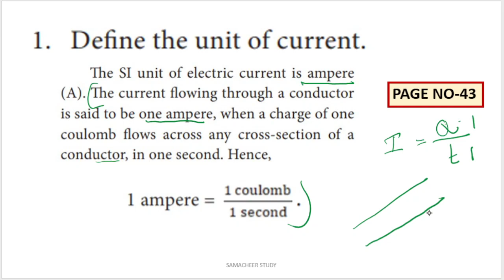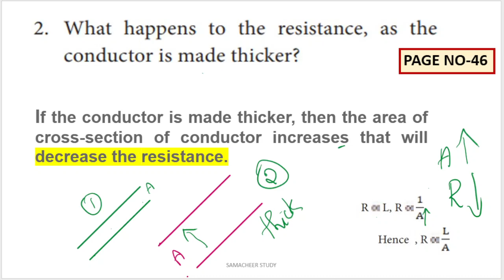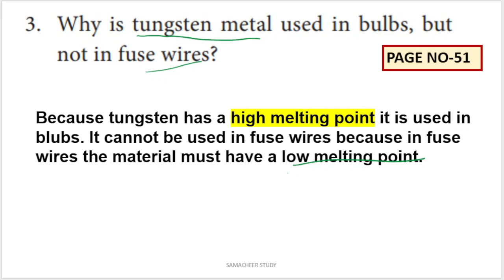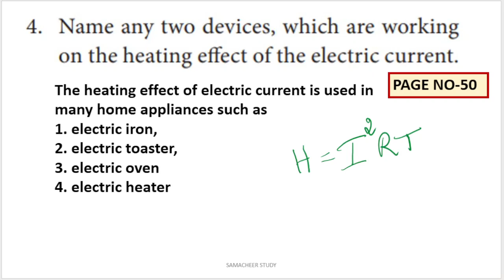10th science unit 4 book back answers Electricity-Physics-TN Samacheer-Very short answer questions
10th science  unit 4 book back answers Electricity-Physics-TN Samacheer-very short answer questions
Class 10 Science | Joule’s Law of Heating & its Application | Electricity
10th electricity lesson
10th science 4th lesson
Joules law of heating
VI. Very short answer questions.
1. Define the unit of current.
2. What happens to the resistance, as the
conductor is made thicker?
3. Why is tungsten metal used in bulbs, but
not in fuse wires?
4. Name any two devices, which are working
on the heating effect of the electric current